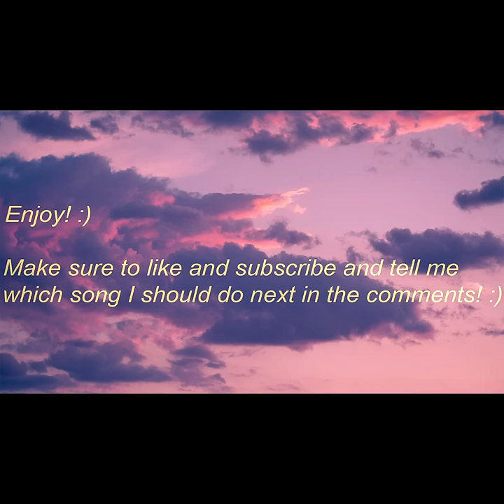eyes blue like the atlantic | 1 hour loop